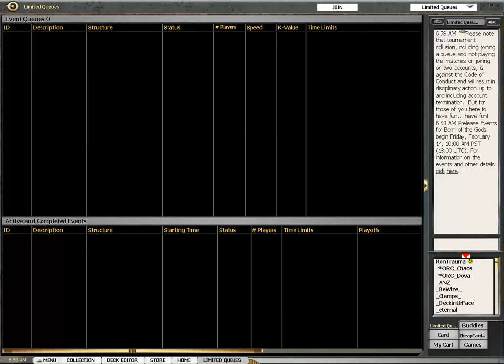Invasion Block Draft #4 Drafting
Dan drafts Invasion block.

More Invasion Block Drafts on MagicGatheringStrat

Dan talked about forcing Grixis in Invasion Block drafts in this article